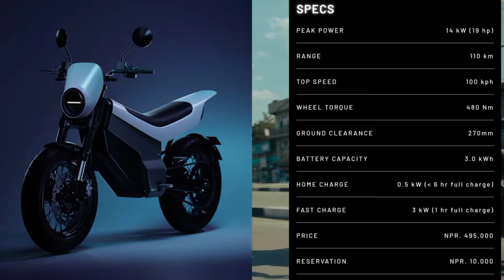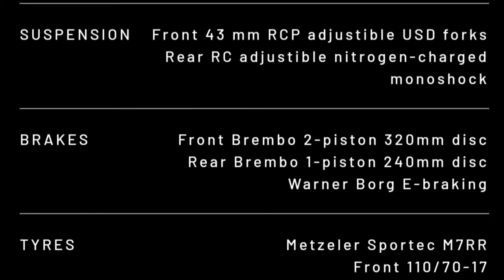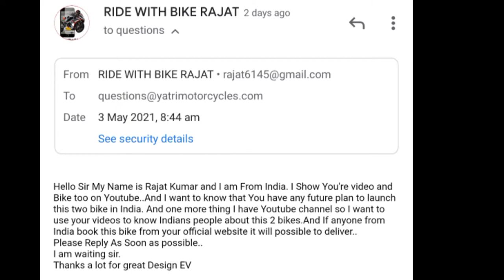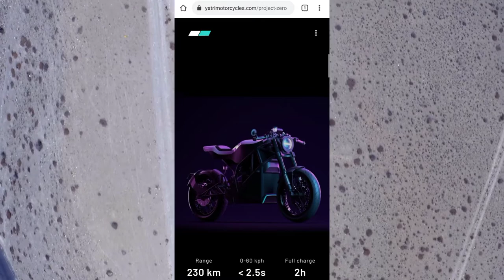Yatri Motorcycle Project Zero And Project One Launched | P0 & P1 Price |Top Speed |Specifications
Yatri Motorcycle P0 And P1 Launched | Yatri Motorcycle Electric Bike  P0 & P1 Price Specifications

Ignor Tags
yatri motorcycle
yatri motorcycle nepal
yatri motorcycle projector 0
yatri motorcycle nepal projector 1
yatri motorcycle electric bike
p0 electric bike price in india
po projector 0 official launch date video
projector 1 official video
projector 0 price in nepal
projector 1 price in nepal
yatri motorcycle p0 electric bike top speed
yatri motorcycle p1 electric bike top speed
yatri motorcycle projector 0 top speed
yatri motorcycle projector 1 top speed
yatri motorcycle electric bike top speed
yatri motorcycle p0 singal charge rang capacity
project zero
electric range
electric bike
electric bikes in nepal
yatri electric bike
yatri project zero electric bike
yatri project zero
yatri motorcycle
electric bike in nepal
electric bike in india
electronic bikes in india
electric bike in india 2021
upcoming new electric bike in india 2021
nepali electric bikes
project zero yatri
yatri motorcycle price
yatri motorcycle project zero electric bikes
project zero electric bike
1st nepali electric bike
yatri bikes nepal
yatri bike price in nepal
yatri bike
price of yatri bike in nepal
yatri motorcycle project zero
project one
yatri project one electric bike
yatri project one
project one electric bike